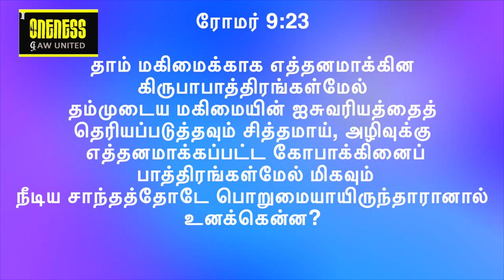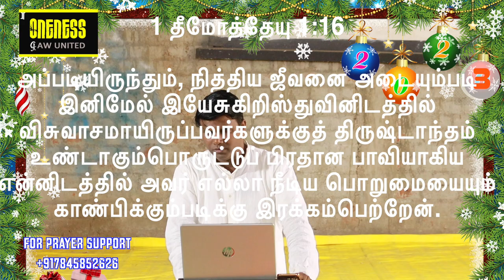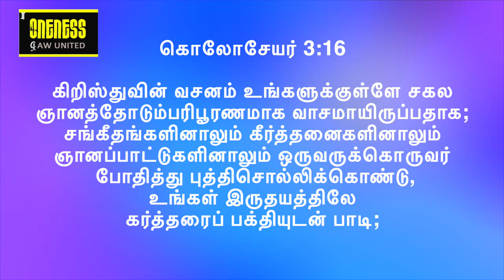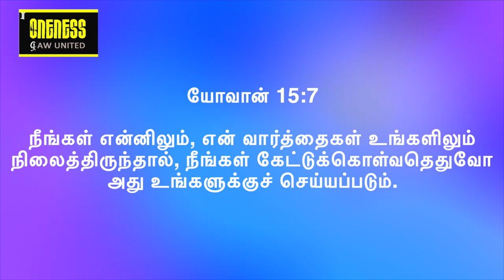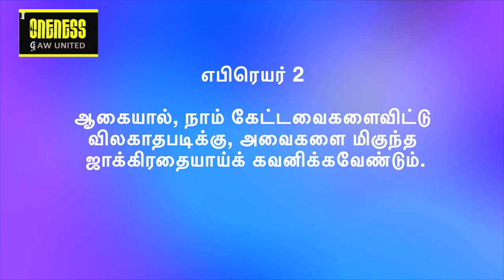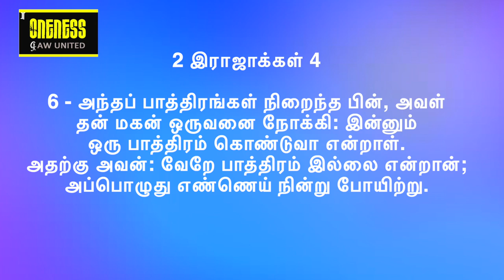Life Message : March | Glorious Riches | 3 Features You are called as a vessel? EP9 | Y A Benjamin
2023 மார்ச் மாதத்திற்கு உங்கள் அனைவரையும் வரவேற்கிறோம். இந்த மாத தீம் GLORIOUS RICHES - இந்த மார்ச் மாதத்தில் நாம் Glorious Riches பற்றி படிக்கப் போகிறோம் | பாத்திரம். கடவுள் ஏன் நம்மை ஒரு பாத்திரமாக பார்க்கிறார்? ஒரு பாத்திரத்தின் தனித்துவமான அம்சங்கள் என்ன? இந்த EP9 தொடர் 1 - பிரசங்கம் SD030323 இல், Y A பெஞ்சமின் அம்சங்கள் மற்றும் நாம் பாத்திரம் என்று அழைக்கப்படுவதற்கான காரணங்கள் பற்றி பேசுகிறார். உங்கள் வாழ்க்கை முறையை அறிந்து, வளப்படுத்த இது ஒரு அழகான செய்தி.

கடவுள் நம்மை ஒரு பாத்திரமாக பார்க்கிறார்
ஒவ்வொரு கப்பலும் ஒரு திறன், பெறும் மற்றும் நிறுத்தும் சக்தியுடன் தகுதி பெற்றுள்ளது
நாம் ஒவ்வொருவரும் ஒரு திறன்
நம் வாழ்வில் 5 விஷயங்களைப் பெறுவதற்காக நாம் வடிவமைக்கப்பட்டுள்ளோம்

 தொடர் 1ல் உள்ள அனைத்தையும் ஆராயுங்கள். ஒவ்வொரு செய்தியும் இணைக்க ஒரு சக்திவாய்ந்த கதை உள்ளது. கேட்டு பாக்கியம் பெறுங்கள். ஆண்டு மற்றும் இந்த மாதத்திற்கான கருப்பொருளுடன் பயணம் செய்வது அதை மிகவும் சுவாரஸ்யமாகவும் தனித்துவமாகவும் ஆக்குகிறது. குறிப்பு வசனம் ரோமர் 9:23

Welcome you all for 2023 March Month.  This month theme is GLORIOUS RICHES  - In this March Month we are going to study on Glorious Riches | Vessel. Why God sees us as a vessel? What are the unique features of a vessel?  In this EP9 Series 1 - Sermon SD030323, Y A Benjamin talks about the features and the reasons why we are called as a vessel. Its a beautiful message to know and enrich your lifestyle.

God sees us as a vessel
Each vessel is qualified with a capacity, receiving and withholding power
Each one of us as a capacity
We are designed to receive 5 things in our life

 Explore all in this in series 1. Each message has a powerful story to connect too. Hear and be blessed. Travelling with the theme for the year and this month makes it more interesting and unique. Reference verse Romans 9: 23